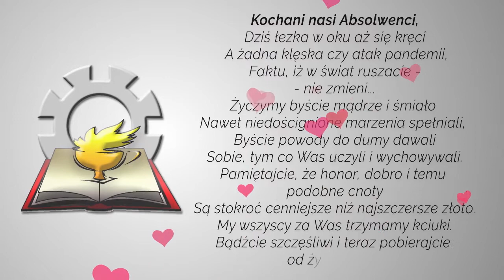Absolwenci rocznik 2016 - 2020 ZSZ Nr 2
Absolwenci rocznik 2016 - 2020 Zespołu Szkół Zawodowych Nr 2 im. Franciszka Żwirki i Stanisława Wigury w Białej Podlaskiej

Kochani nasi Absolwenci
Dziś aż się łezka w oku kręci,
a żadna klęska czy atak pandemii,
faktu, iż w świat ruszacie -
- nie zmieni...
Życzymy byście mądrze i śmiało
nawet niedoścignione marzenia spełniali,
Byście powody do dumy dawali,
Sobie, tym co Was uczyli i wychowali.
Pamiętajcie, że honor, dobro i temu podobne cnoty
Są stokroć cenniejsze niż najszczersze złoto.
My za Was wszyscy trzymamy kciuki.
Bądźcie szczęśliwi i teraz pobierajcie od życia nauki.

GRATULUJEMY
I ŻYCZYMY DALSZYCH SUKCESÓW
GRONO PEDAGOGICZNE
ZESPOŁU SZKÓŁ ZAWODOWYCH NR 2
im. Franciszka Żwirki i Stanisława Wigury
w Białej Podlaskiej